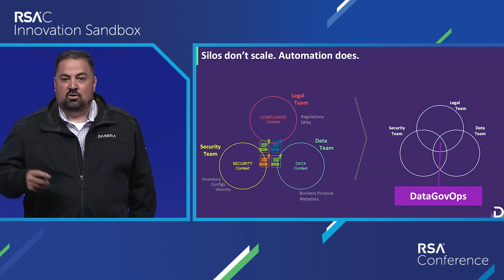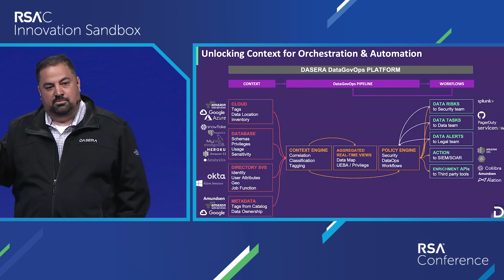RSA Conference 2022 Innovation Sandbox - Dasera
David McCaw, Co-Founder & VP Sales, Dasera, pitches at the RSAC 2022 Innovation Sandbox Contest.